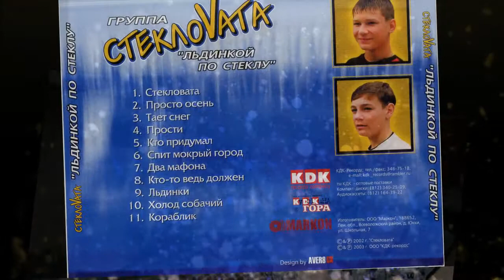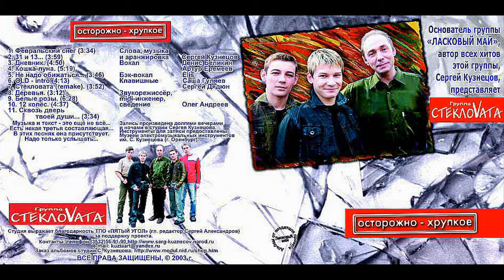Стекловата - Новый Год